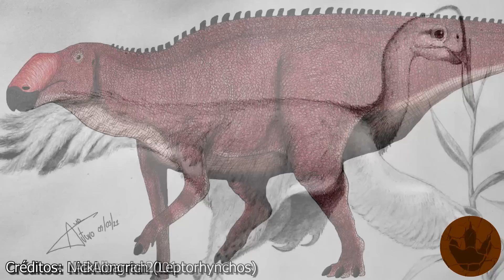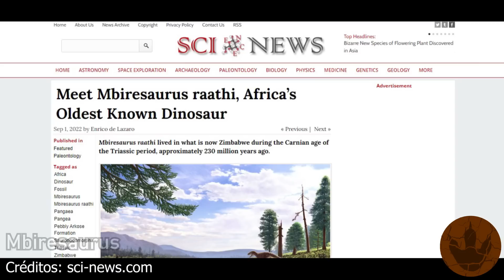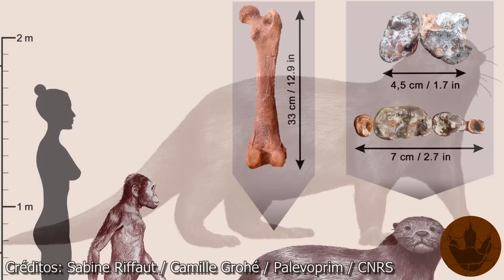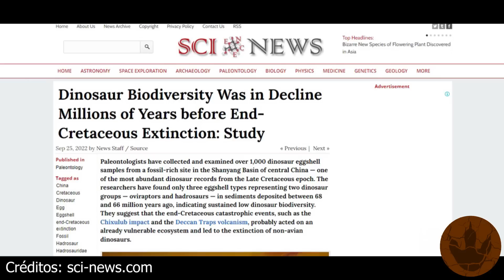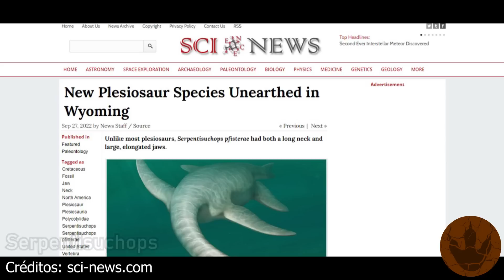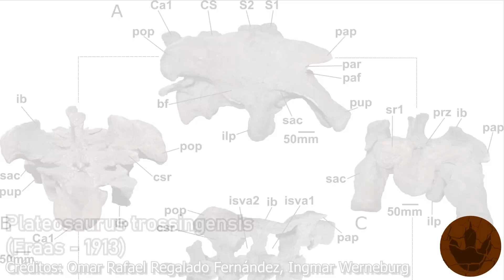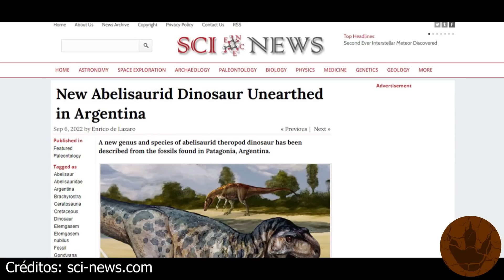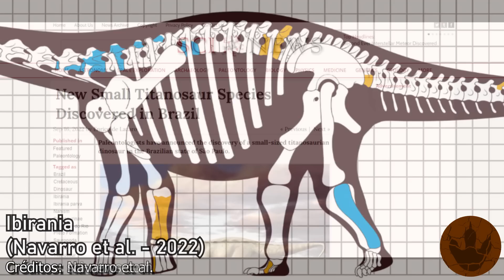DESCUBRIMIENTOS SEPTIEMBRE 2022 (NUTRIAS GIGANTES, OVIRAPTORES MEXICANOS, SERPENTISUCHOPS...)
Links de noticias:
Septiembre 2022

First record of caenagnathid dinosaurs (Theropoda, Oviraptorosauria) from the Cerro del Pueblo Formation (Campanian, Upper Cretaceous), Coahuila, Mexico:

Vídeos: Prehistoric Planet